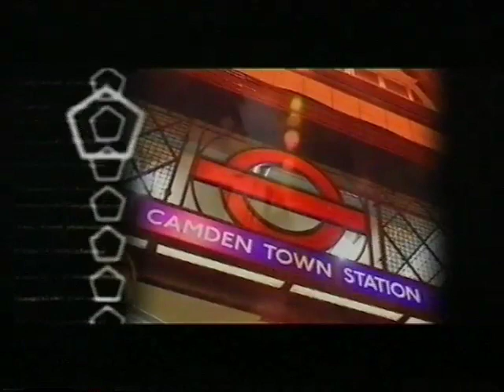Mysterious World Clip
with Mike Wyeld, Jason Attar, Stella Attar, Leigh Francis (aka Keith Lemon, Avid Merrion) . Taken from a very old VHS, so the sound has become slightly distorted from age.